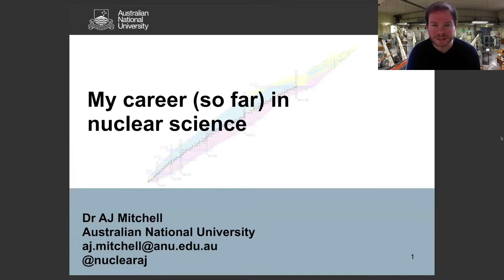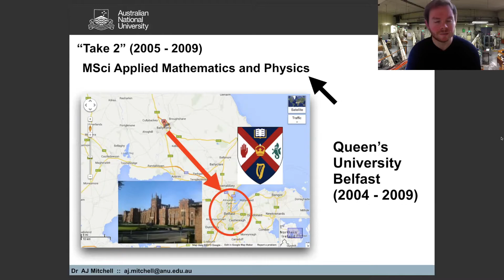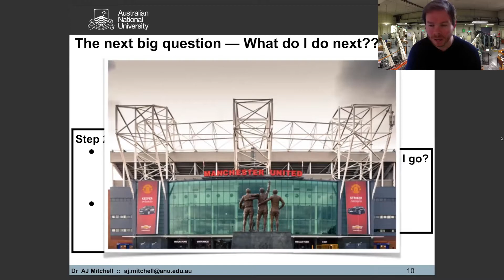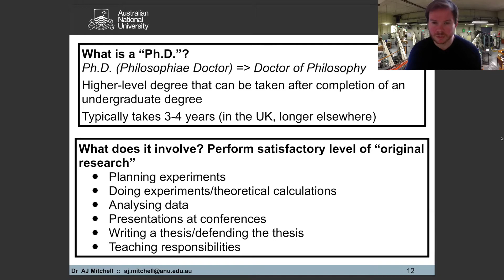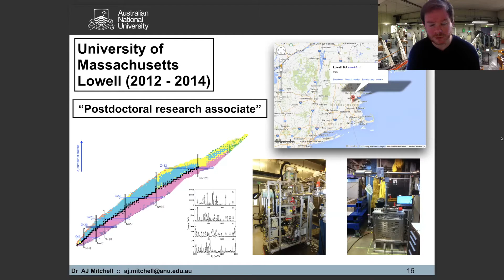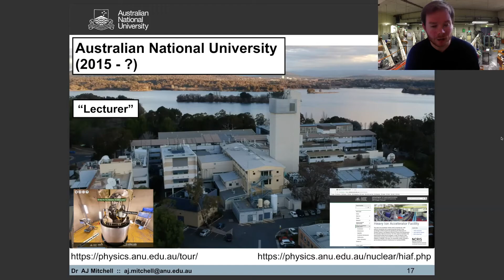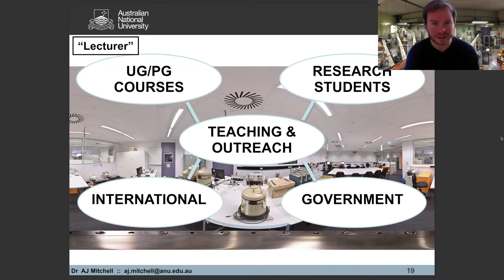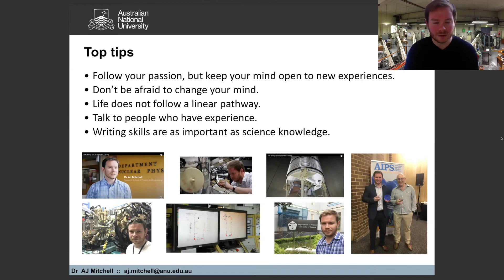AJ Mitchell "Career in Nuclear Physics (so far)" University of Liverpool Nuclear Physics Masterclass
Dr AJ Mitchell works as a Lecturer at the Australian National University, in Canberra.  In this video for the University of Liverpool Online Nuclear Physics Masterclass he talks through his exciting career path which started out with his school and undergraduate studies in Northern Ireland before completing his PhD in Nuclear Physics at the University of Manchester.  He then worked as a postdoctoral research associate at the University of Massachusetts Lowell, in America before moving to his current position in Australia.